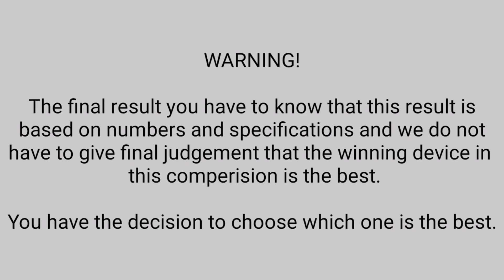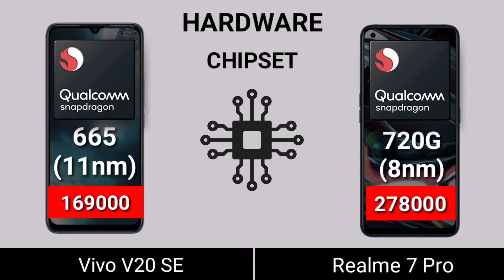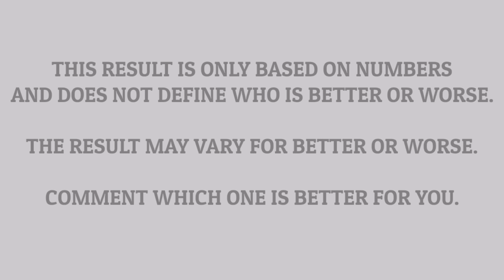Vivo V20 SE Vs Realme 7 Pro | best phone under 20000 ?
tags(ignore) :-

vivo v20 se unboxing,
vivo v20 se review,
vivo v20 se camera test,
vivo v20 se trailer,
vivo v20 se unboxing in hindi,
vivo v20 se antutu,
vivo v20 se antutu benchmark,
vivo v20 se battery test,
vivo v20 se blue,
vivo v20 se bangla review,
vivo v20 se bangladesh price,
vivo v20 se bangladesh,
vivo v20 se charging test,
vivo v20 se camera review,
vivo v20 se commercial,
vivo v20 se display,
vivo v20 se dhiarcom,
vivo v20 se details,
vivo v20 se dimensions,
vivo v20 se english,
vivo v20 se fingerprint,
vivo v20 se full specification,
vivo v20 se fingerprint test,
vivo v20 se full review,
vivo v20 se gaming,
vivo v20 se gaming test,
vivo v20 se gaming review,
vivo v20 se hidden features,
vivo v20 se indonesia,
vivo v20 se in hindi,
vivo v20 se in malaysia,
vivo v20 se malaysia,
vivo v20 se malayalam,
vivo v20 se malaysia review,
vivo v20 se malaysia price,
vivo v20 se nfc,
vivo v20 se official video,
vivo v20 se official,
vivo v20 se oppo a93,
vivo v20 se pubg test,
vivo v20 se specifications,
vivo v20 se speed test,
vivo v20 se slow motion,
vivo v20 se test pubg,
vivo v20 se unboxing malayalam,
vivo v20 se unboxing india,
vivo v20 se vs vivo v20,
vivo v20 se vs realme 7 pro,
vivo v20 se vs vivo v20 pro,
vivo v20 se vs vivo v19,
vivo v20 se vs vivo s1 pro,
vivo v20 se video test